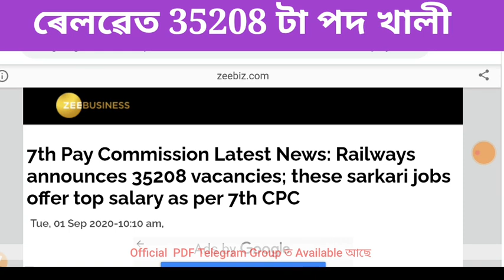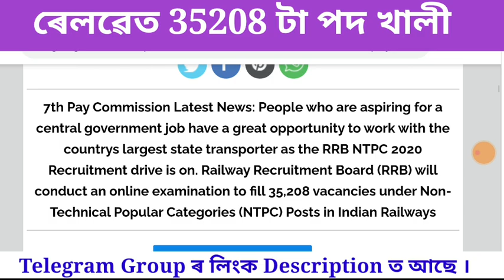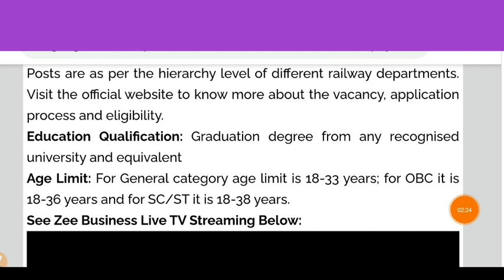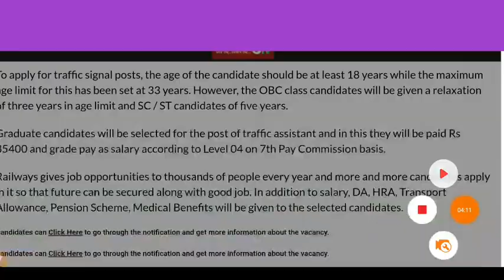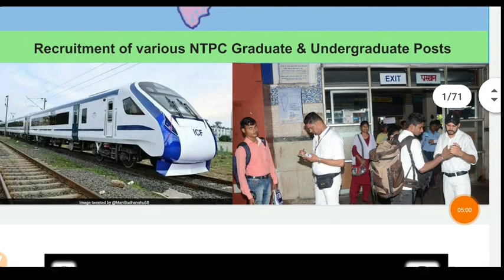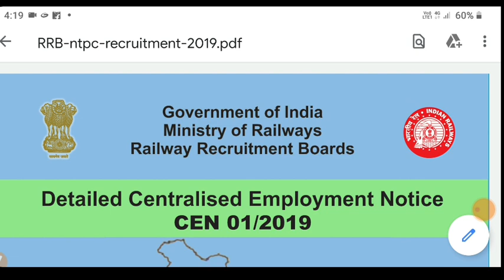অতি সুখবৰ ৰেলৱেত 35208 টা পদ খালী | Railway 35208 Vacancy News | HS,Graduate Pass Jobs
অতি সুখবৰ ৰেলৱেত 35208 টা পদ খালী | Railway 35208 Vacancy News | HS, Graduate Jobs | Job in Assam

Keep watching. !!

RRB
Railway Jobs 2020 for 10th pass Apply
University in Assam
Private jobs in Assam
Current Govt Job in Assam
Company Job in Assam
Assam Career 2020
4th Grade job in Assam